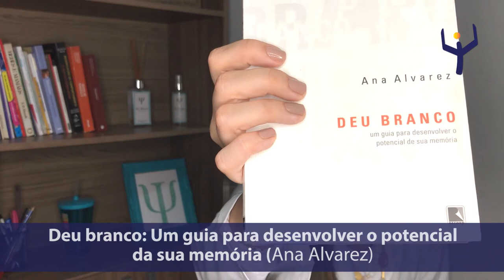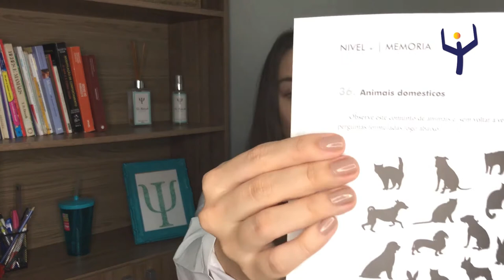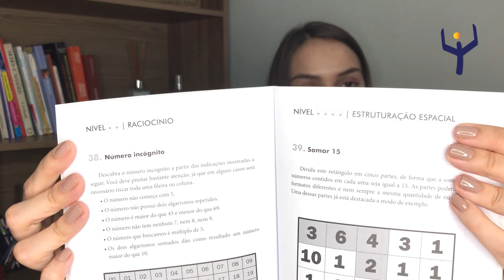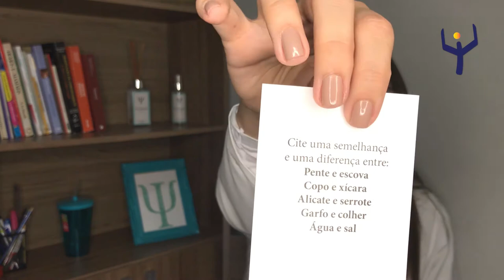5 DICAS DE RECURSOS PARA ESTIMULAÇÃO COGNITIVA DE IDOSOS | GANHE UM EBOOK | Canal da FelizIdade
Eu já trouxe aqui no Canal o que é e quais os benefícios da ESTIMULAÇÃO COGNITIVA para idosos.

Dois elementos são essenciais para uma estimulação cognitiva bem sucedida: Conhecer bem o paciente e selecionar um recurso adaptado à sua realidade e necessidade. Entretanto, não é fácil encontrar materiais adequados para trabalhar com a população idosa!

Pensando nisso, fiz esse vídeo com 5 DICAS de recursos para trabalhar Estimulação Cognitiva com pessoas idosas - de livros teóricos a cadernos de exercício.

No final do vídeo, eu trago um PRESENTE: Um E-book com exercícios de estimulação cognitiva que desenvolvi com exercícios adaptados, não infantilizados, com dicas para incrementar a complexidade do exercício e personalizar o atendimento cada vez mais! 👵🏼👴🏻

Quer saber como adquiri-lo? Assista o vídeo até o final para saber como!!!

Um super beijo e muita FelizIDADE!

Referências:
GIL, G. et al . Efeitos de um programa de estimulação cognitiva multidisciplinar intergeracional. Rev. bras. geriatr. gerontol.,  Rio de Janeiro,  v.18, n.3, p.533-543,  Sept.  2015